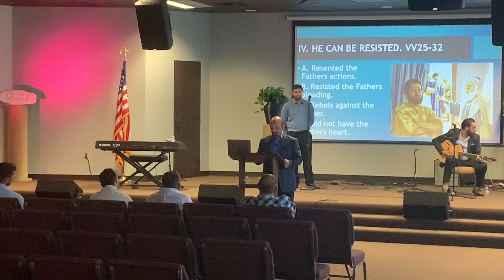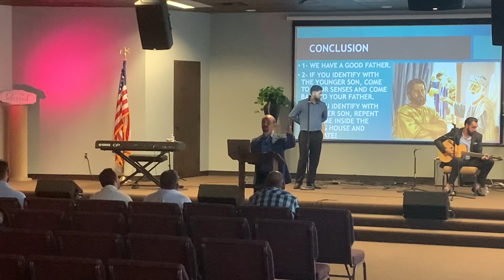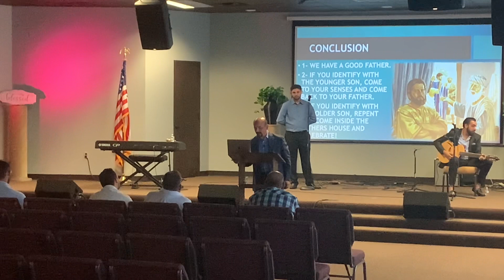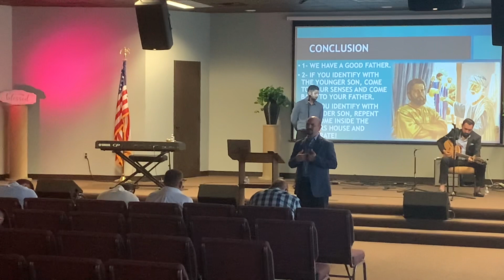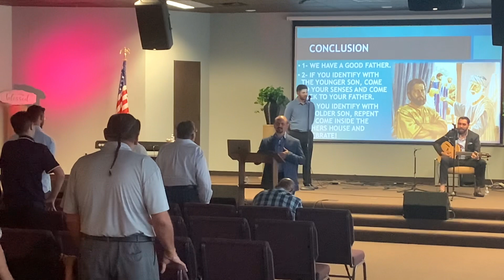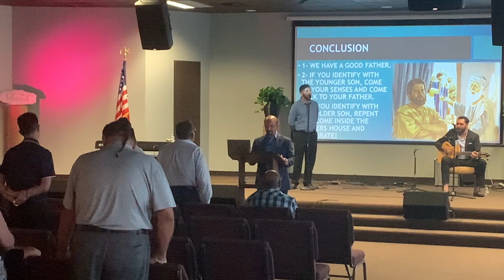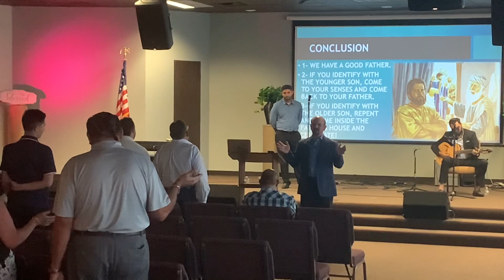The Good Father | Pastor G